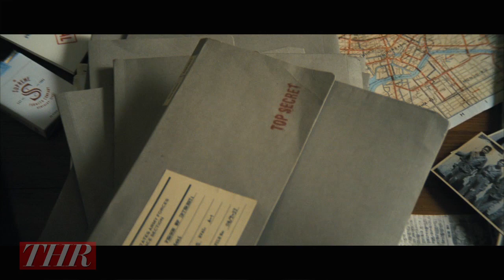Tommy Lee Jones on Playing General Douglas MacArthur and Filming in Japan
Tommy Lee Jones on filming in Japan and working with director Peter Webber. "As I think back I may have had a few suggestions  but they were suggestions that any screenwriter would make" He said about collaborating with the director.